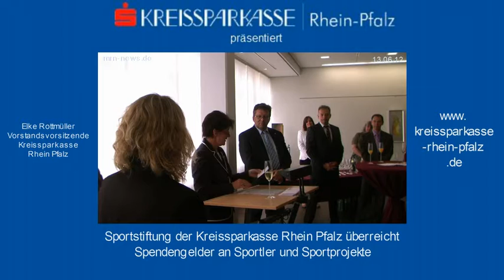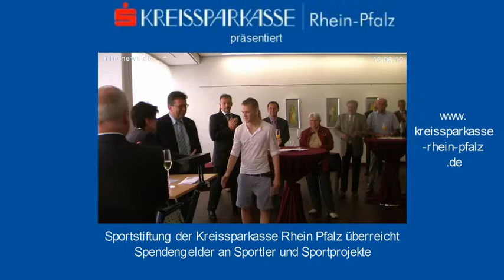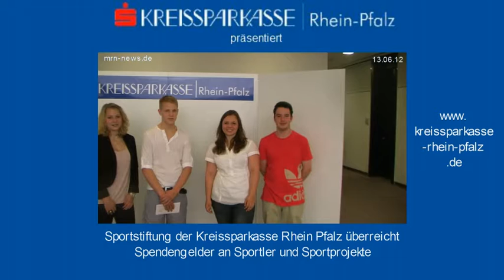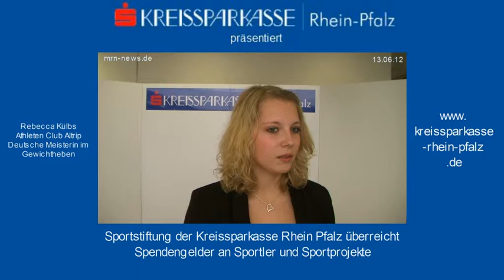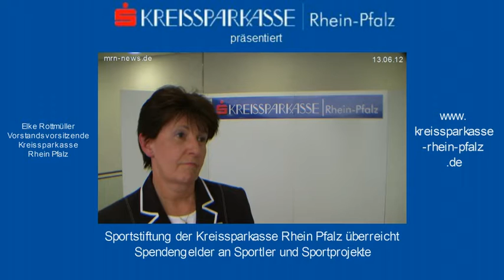Kreissparkasse Rhein Pfalz Online Banking präsentiert Sportförderung der Sportstiftung